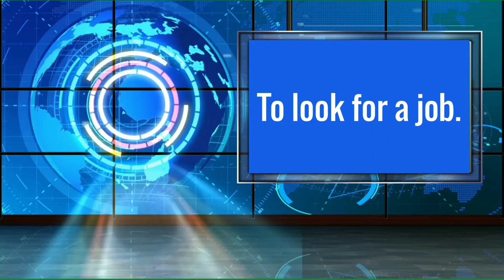Vous cherchez un emploi mes beaux frères et soeurs?